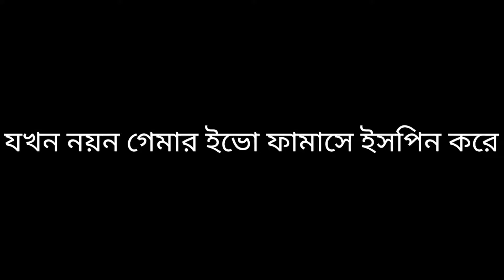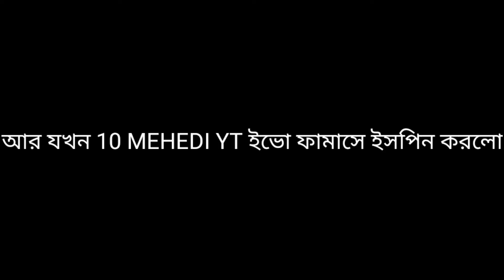evo famas attributes evo famas free fire date Bangladesh funny gameplay | 10 MEHEDI YT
Like__subscribe__comment ♥♥°°

চ্যালেঞ্জ free fire  10 MEHEDI YT headshot mr triple r Illusionistyt mama gaming
gaming with thala is back
freefire
Garena Free Fire
gaming
NO INTERNET PRANK
Elite পাসস
রাঙ্ক
Br rank
free fire rank
how to make a rank push
Bangla Rang pusar

garenafreefire.

Among Us
Call of Duty Mobile
Fall Guys
Fortnite
Roblox
Minecraft

TAG : Free Fire gameplay Free Fire game play online free fire max